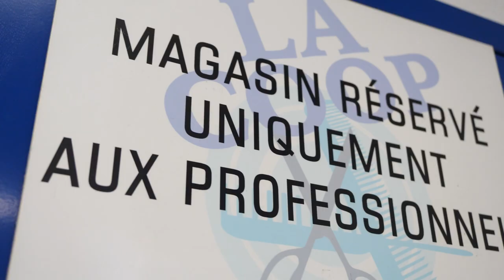COOPERATIVE DES COIFFEURS : Grossiste coiffure à Grenoble 38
Nous disposons d’une large gamme de produits de marque afin de respecter les conditions exigées. Nos services sont exclusivement réservés aux professionnels en exercice. Nous fournissons des équipements et du mobilier pour salon de coiffure et insitut de beauté ainsi que des produits et accessoires.